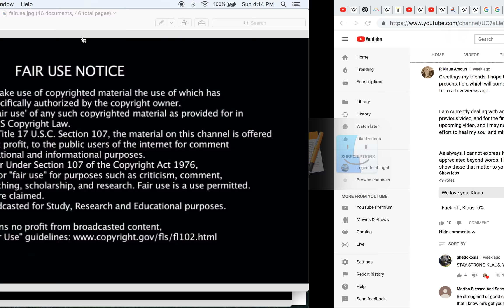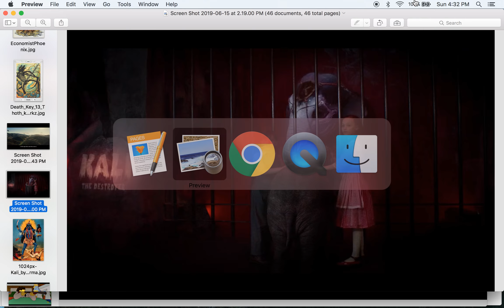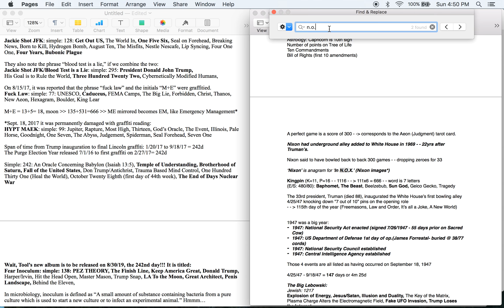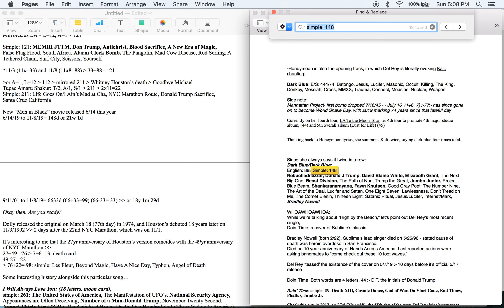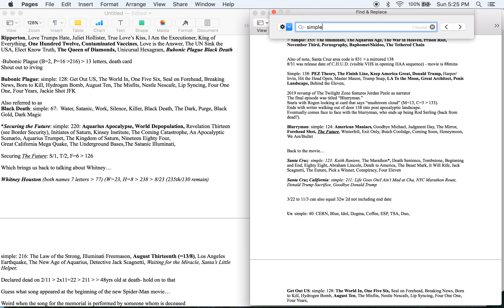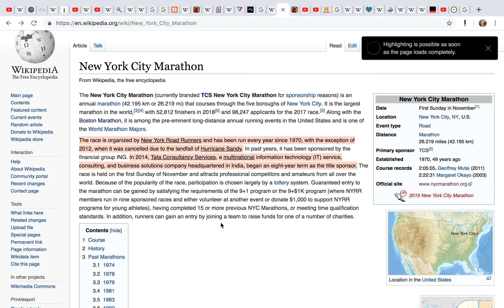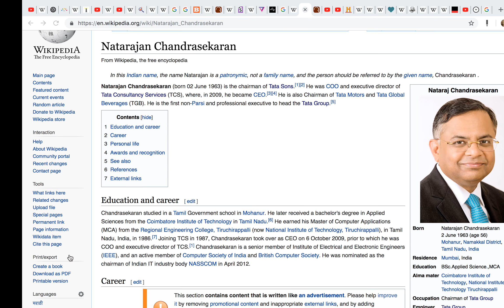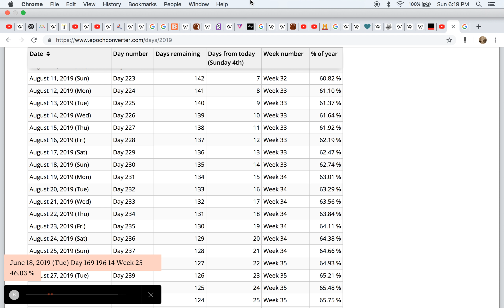Is America Nearing the Finish Line? NYC Marathon 11/3/19 (=33) & All The Sights Along the Way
As mentioned in previous videos, 11/3/2020 will be the US presidential election. Remember, anagram for "President"="Is Pretend"